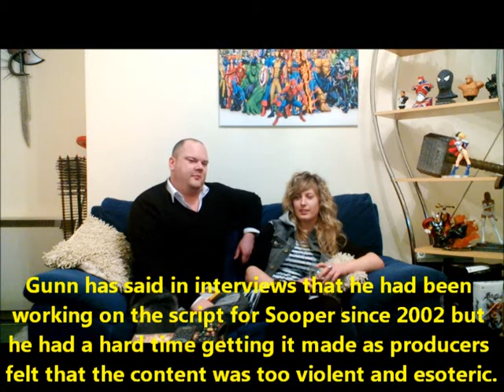SUPER ( 2010 Rainn Wilson ) Superhero Movie review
Frank Darrbo is a hapless fry cook. When his wife Sarah falls off the wagon and dumps him for Jacques, a drug dealer, Frank tries to get her back by reporting her kidnapped, grabbing her from Jacques' car, and wailing for her to return. After watching Christian TV and having a vision, he becomes a superhero to fight evil. He sews a costume, finds a weapon (a pipe wrench) and looks for crimes to stop. He has problems: his wrench inflicts real injury, so the cops want him for being a vigilante, his sense of boundaries is flawed, and Jacques' gang has guns. Libby, a clerk at a comic book store, becomes his sidekick, and it's time to go save Sarah. What chance do they have?

After his wife falls under the influence of a drug dealer, an everyday guy transforms himself into Crimson Bolt, a superhero with the best intentions, though he lacks for heroic skills.

Geek Legion of Doom has no legal rights to the above item . Opinions given are to be used for purley entertainment basis and do not represent the views of the property owners.
Intro music is writtern and perfromed by Matt Francis of Geek Legion of Doom